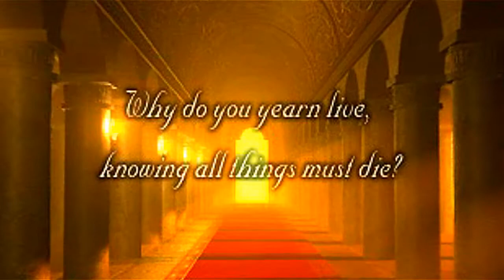Final Fantasy VI-FMV Opera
I uploaded this before but it was in pretty bad quality. I worked it out this go round and gave it a much more clean appearance. Enjoy.